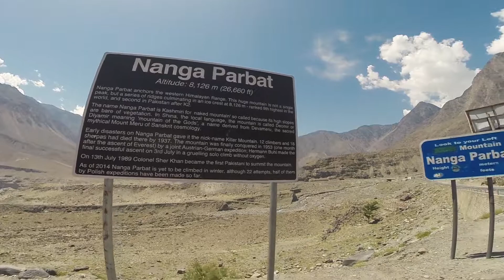Islamabad to Hunza - Chillas - Karimabad - Baltit Fort - A Pakistani Travel Diary - Part 1